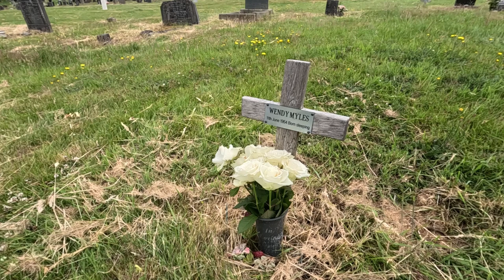The Grave Of The Unknown Child of Burnley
In this video, we visit the grave of the 'unknown child of Burnley'.

Back in July 1995, a group of workmen, whilst renovating the Mitre Hotel in Burnley, came across the skeletel remains of a child, possibly a baby, that had been placed inside a chimney cavity.

Despite a lengthy investigation, nothing could be found as to who the child was or who had placed the remains in the chimney.  Theories ranged from a single mother who felt shame in becoming pregnant by a wealthy businessman to that of a woman who became pregnant out of wedlock.

Unfortunately, we will never know the truth.